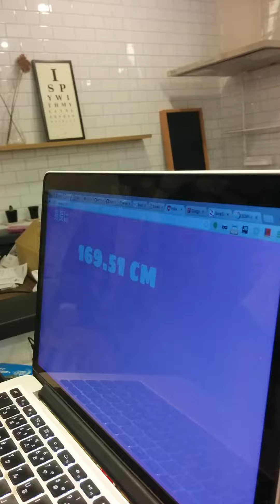身長測定つっぱり棒 by Kawakami Kazuyoshiさん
2016年6月開催のつっぱり棒ハッカソン成果物